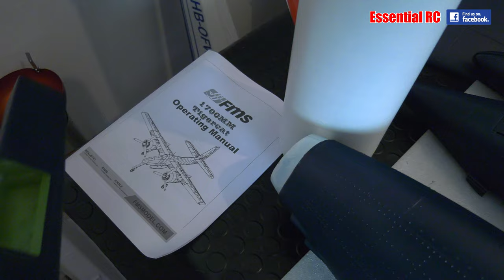TAMING THE TIGERCAT ! FMS 1700mm F7F Tigercat Blue with Reflex V2 | FrSky X8R and RadioMaster TX16S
00:00 Teaser
00:23 Intro
00:54 Packaging
01:23 Unboxing
04:18 First flight
13:40 Summary
15:00 Outro

The stickers will take you longer to apply than the basic assembly of this Tigercat ! It is that well designed and all the hard work has been done for you. All control surfaces are hinged and connected up to their respective servos. I did find that the motor on the right wing was spinning the wrong way so had to unbolt the nacelle and swap 2 of the 3 phase wires into the electronic speed controller. Despite trying for an hour I could not get the water transfer decal for the nose art to stick but a very minor point and easily corrected with some of my own sticks in the near future.

I did have concerns over the balance point. Manual states 70-80mm from the leading edge of the wing where it meets the fuselage. With the 4-Max 6S5000 pack right up the front of the fuselage (and just in front of the battery strap!) it was at 68mm. As I show in the video I did think I might have problems taxiing and the Tigercat might drag its tail on the ground. No fear because with full elevator down while moving on the ground the nose wheel stayed firmly planted on the runway.

A slow take off roll and progressive throttle up to just over half power and the Tigercat left the ground with half flap in a 10-15 mph head wind. Gear up after take off and flaps up on the down wind leg and I was amazed no trim was needed. Of course I had checked on the ground that all the control surfaces were at neutral.

After some lazy figure eights and low passes for the camera I dropped the landing gear and put in half flap for the landing. First landing was not especially tidy but the subsequent flights with the onboard camera showed gentle touch downs.

This is a very good looking twin warbird that has great presence in the sky.  It has no vices at all. Both motors pull equally and you just need some rudder with the ailerons to get some nice scale turns at each end of the flying field. Look out for our next video where I will explore some aerobatics with this king of the sky.

Filmed by Jason for the 'Essential RC' YouTube channel using the Panasonic AG-UX180 4K camcorder. Onboard action captured using the Insta360 GO2 action camera.

for EARLY ACCESS to NEW videos